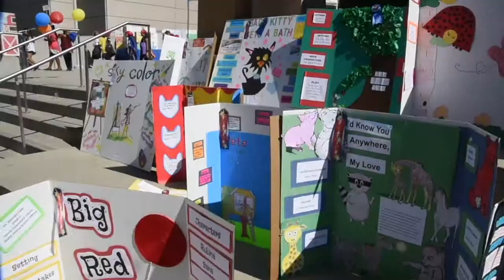Reading Ral Video V 6 short 1